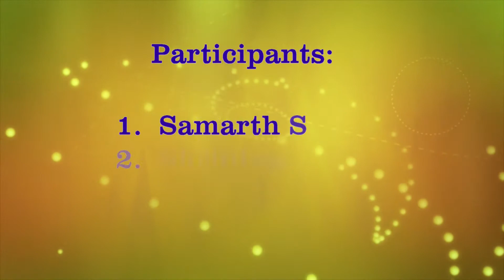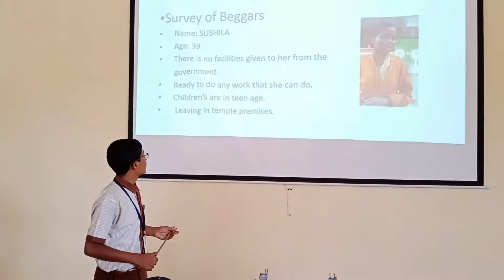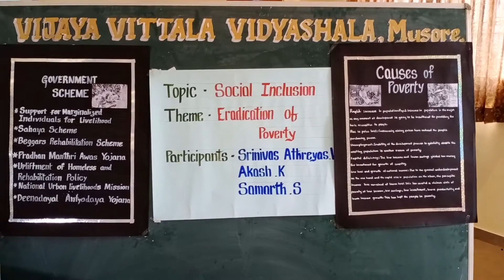ATL Marathon 2021 - Team Name: Jyothi Bhapule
Topic: Social Inclusions
Theme: Channelization of the Class for Better Future
Participants:
1. Samarth S
2. Srinivas Athreya V
3. Akash K